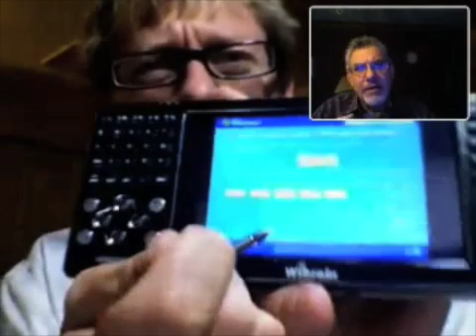jkOnTheRun Video Chat about the WiBrain UMPC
Kevin Tofel and James Kendrick of jkOnTheRun have a video chat discussing and showing off the WiBrain UMPC.  The WiBrain is a handheld computer with thumb board and trackpad and lots of cool features.